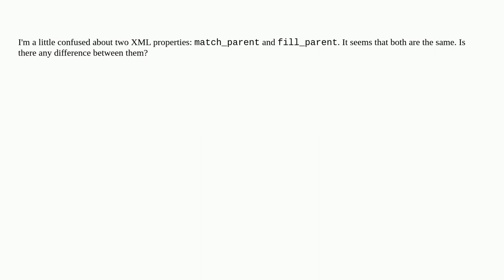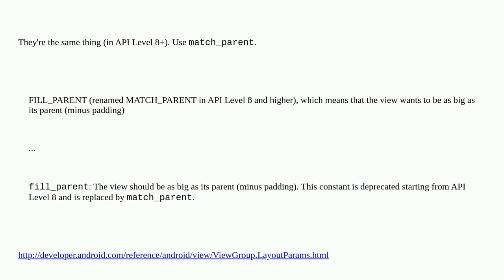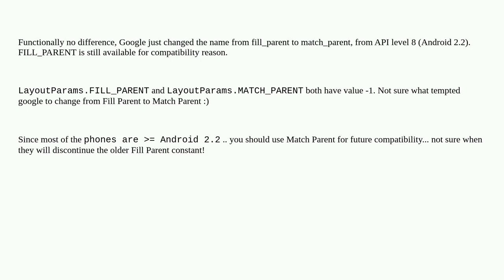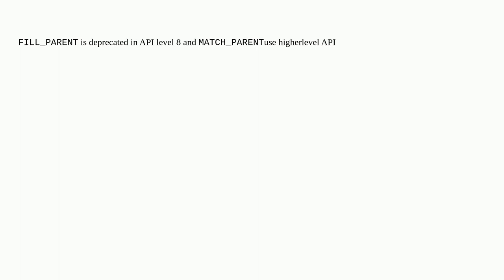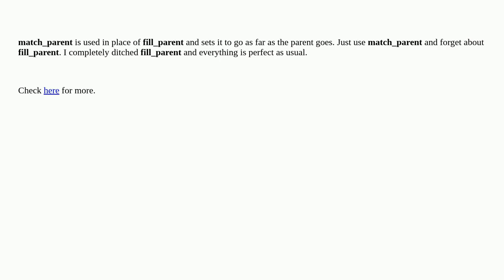What is the difference between match_parent and fill_parent?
A special thanks goes out to the community

  android android-layout